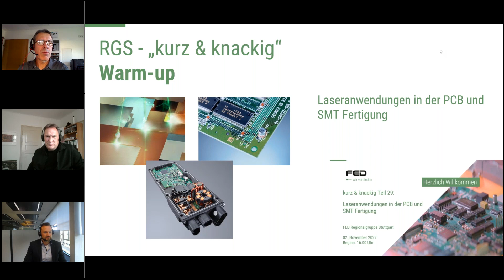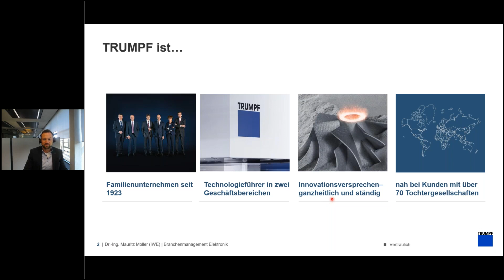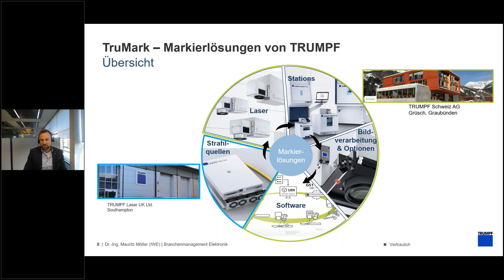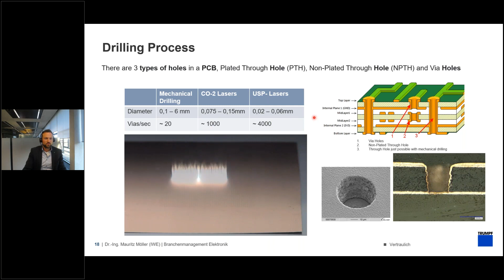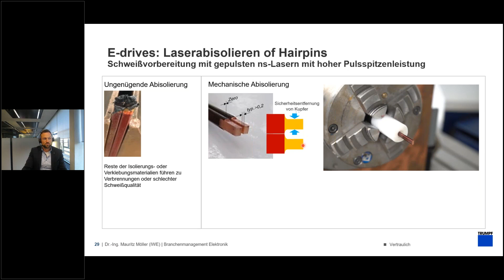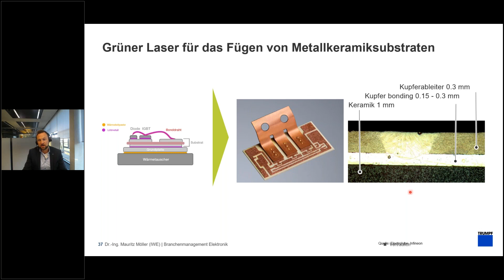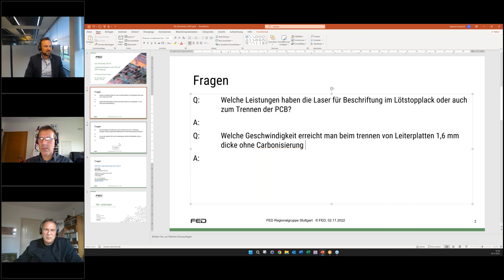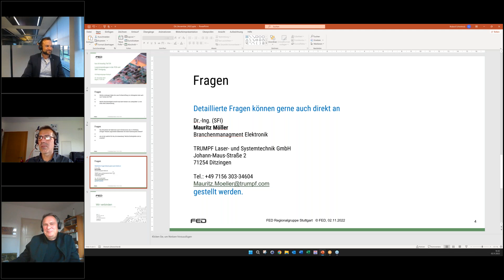Teil 29 - Laseranwendungen in der PCB und SMT Fertigung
FED-Regionalgruppe Stuttgart - "kurz & knackig" - Teil 29
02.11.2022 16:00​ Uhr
Thema: Laseranwendungen in der PCB und SMT Fertigung
Referent: Dr.-Ing. Mauritz Möller - Branchenmanagement Automobil, TRUMPF Laser- und Systemtechnik GmbH

Veranstalter:
FED e.V.
Fachverband für Design,
Leiterplatten- und Elektronikfertigung
Frankfurter Allee 73c
10247 Berlin